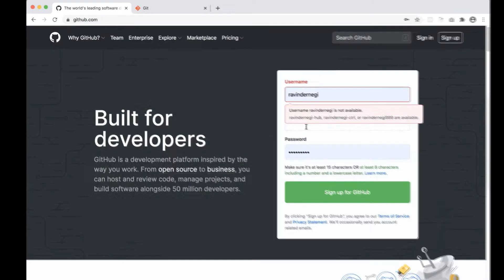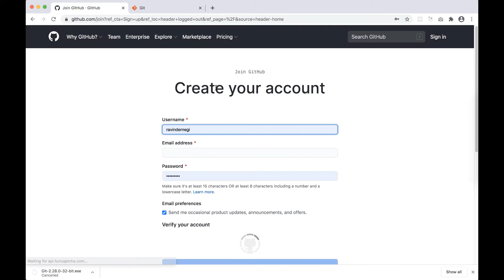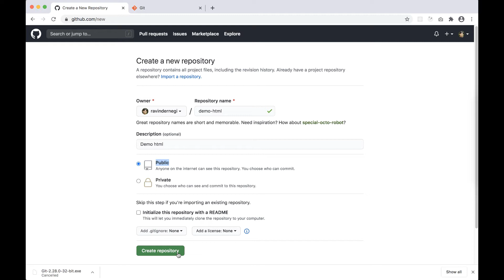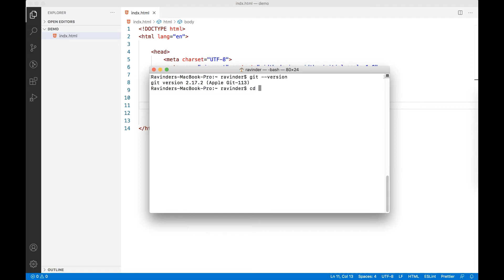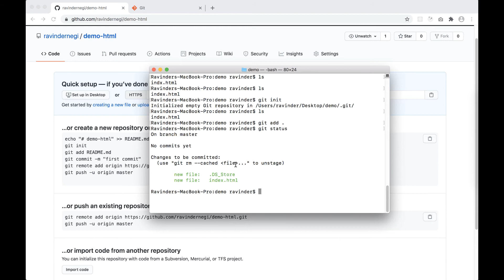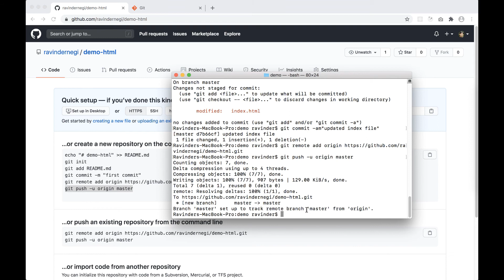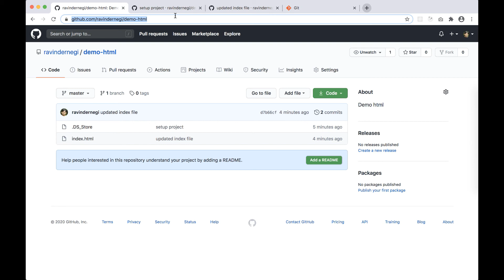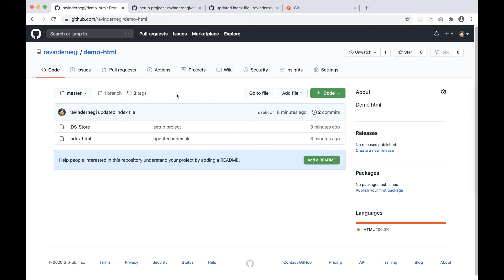What is Git | What is Github | Live demo with Git & Github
What is Git | What is Github  | Live demo with Git & Github [View More👇]

In this video, I am gonna talk about Git and Github. I elaborate git and GitHub in this video. and also How can we push code on GitHub. I am going to show a live demo on it.
Chapters:
00:50 What is Git?
05:00 What is Github?
07:25 Setup git on the local system
08:52 Create a Repository on Git hub
13:34 Push Code on Git Hub

My Tools: 👇
Pen Tablet
Best Book For HTML/CSS/Javascript

Your questions: 👇
Git kiya hai in hindi
What is git in hindi
Whats is github in hindi

Message: 👇
If you have any questions/suggestions you can put comments